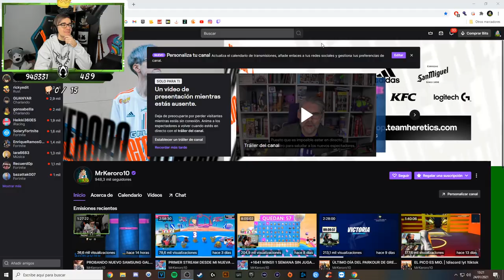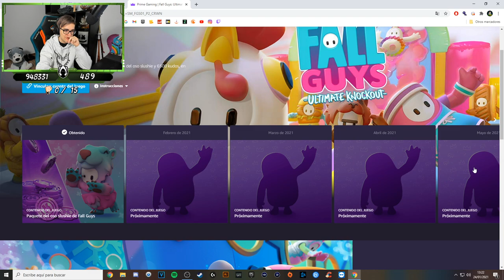NUEVA SKIN GRATIS CON PRIME! *ENERO*